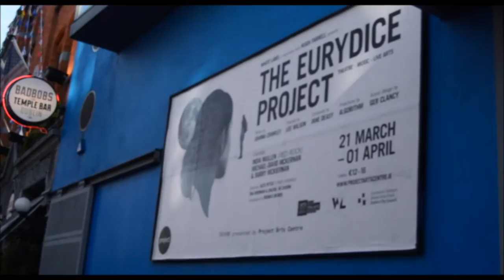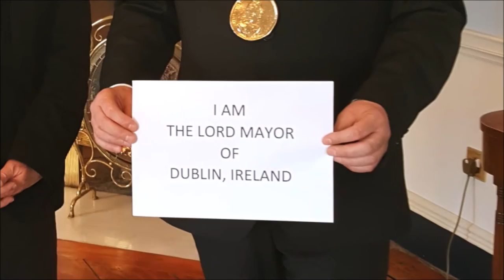"Everyone Matters": Dublin Lord Mayor Brendan Carr makes video for Everyone Matters Day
"When people come in to the city, they know that no matter who they are, what they are, where they came from, that they are going to be welcomed and they can contribute into our community,"  says Dublin's popular Lord Mayor Brendan Carr, who has made a video for Everyone Matters Day, on April 11.

Dublin was the first city, he says, to have created a multi-faith charter.

The great shots of Dublin that open the video are another testament to a great city - taken by Irish filmmaker Dave Thomas and his Actually Films.

If your Mayor isn't among the 50 who are participating globally on Everyone Matters Day, or your school involved, just let Everyone Matters' president HeathCliff know - and we'll get right on it!

Mayors, City Hall, school kids, adults in their community and online, join together to do IAM selfies of pride-in-identity and post them on social media. Mayors visit schools to deliver a message to kids that EVERYONE matters, and to believe in their own voice.